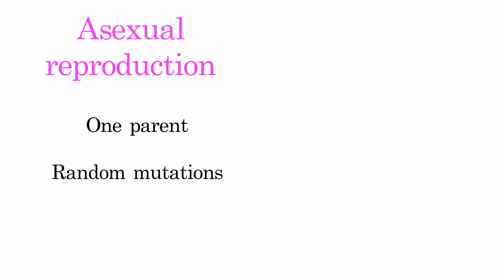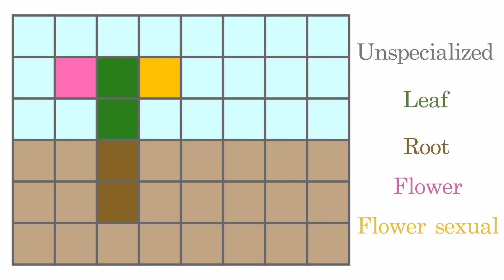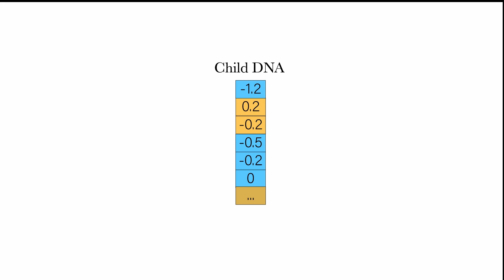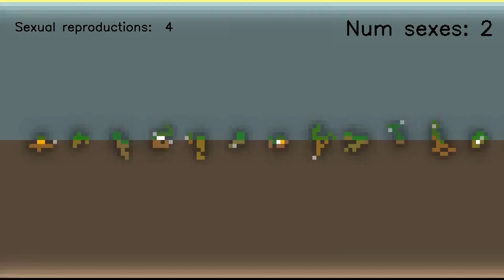Asexual vs Sexual reproduction in an Artificial Life Biome (Biomaker CA)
Biomaker CA is an Artificial Life project where we simulate growth, survival and reproduction of complex plants in an ever changing biome. In this video, we add sexual reproduction to the system and observe how it fares by itself and against asexual reproduction.

TIMELINE:
00:00 Intro
01:02 Asexual reproduction explained
02:24 Sexual reproduction explained
03:54 Experiments: Only sexual reproduction allowed
05:54 Experiments: adding asexual reproduction